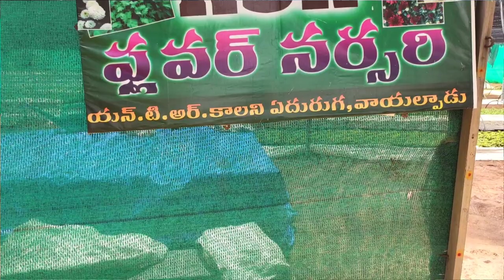How To Grow papaya plant's in Nursery||Best papaya Nursery Management Techniques | Raithu Rajyam2020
Nursery direction

Google map

KSR FARMS &Nurseries

చక్రధర్... రైతు రాజ్యం YouTube
TQ.